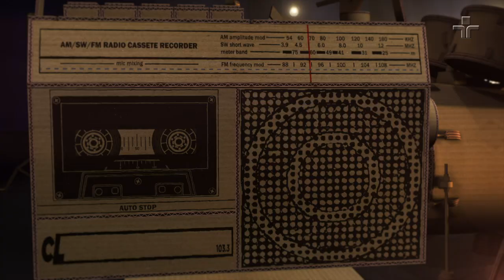Banda Pelados no Cultura Livre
O Cultura Livre deste sábado (18/9) recebe a Banda Pelados. Eles falam sobre o disco ‘Sozinhos’, lançado em 2020, e os novos projetos do grupo. Apresentado por Roberta Martinelli